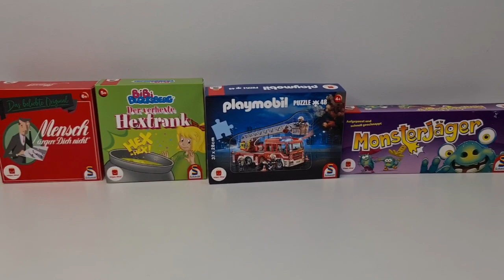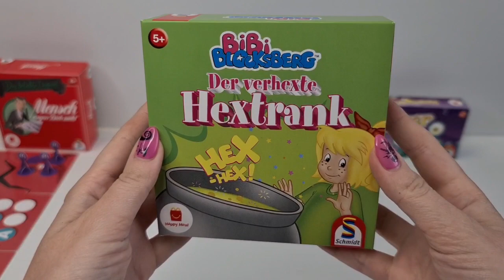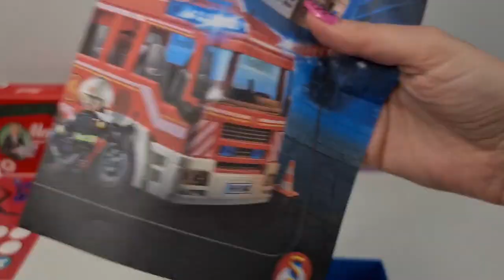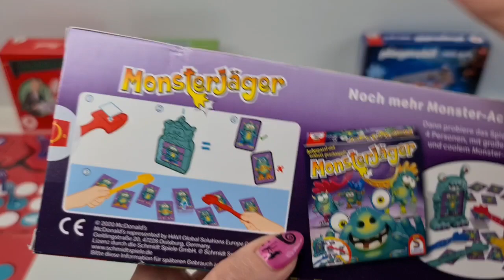McDonald's Happy Meal SEPT 2020 GERMANY - Original Schmidt Games (part 1)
Hi guys, today i am showing you the curent toys in McDonald's Happy Meal toys from September 2020 Germany - Original Schmidt Games, with your favorite heroes!
1. Don't get angry!
2. Bibi Blocksberg - The Bewitched Hex Potion
3. PLAYMOBIL puzzle
4. Monster hunters